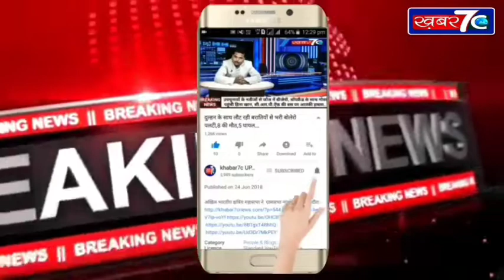वाराणसी मेंं किसान न्याय मोर्चा नें 27 दिसम्बर से अनिश्चितकालीन सत्याग्रह" का किया शुभारम्भ